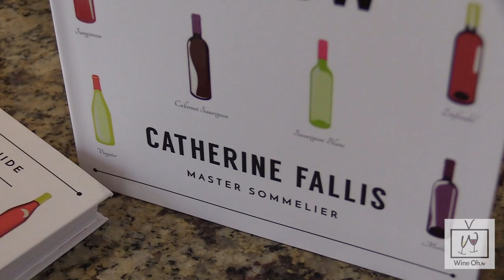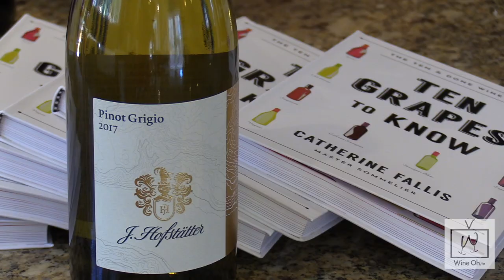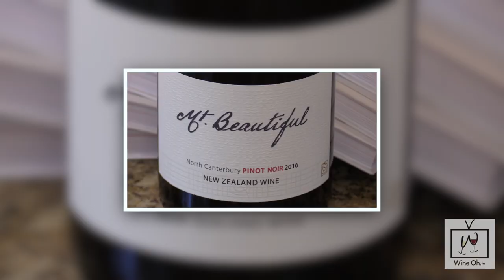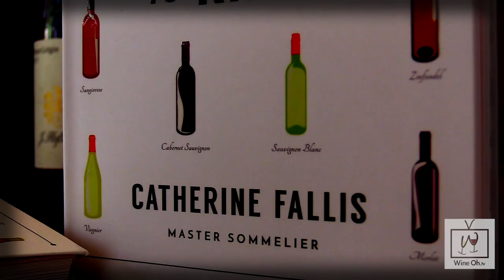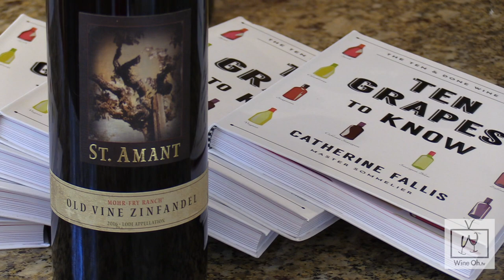Master Sommelier Reveals 3 Wine Grapes You Must Know - Wine Oh TV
In this episode of Wine Oh TV, Master Sommelier Catherine Fallis, reveals three wine grapes you must know and shares three wines under $30 dollars with Monique Soltani.